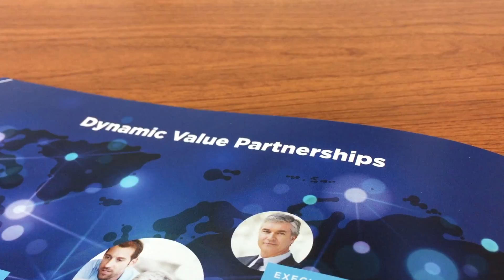EDGEXP with Comstor - Pre-Sales Engineering (Engage)